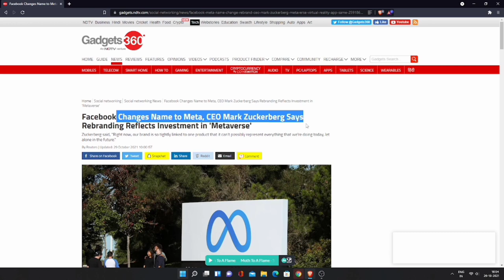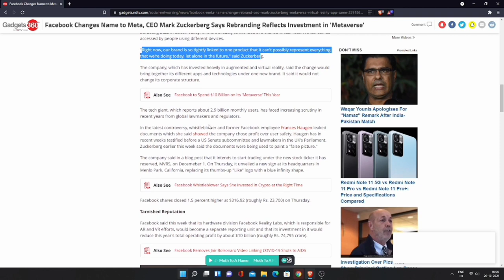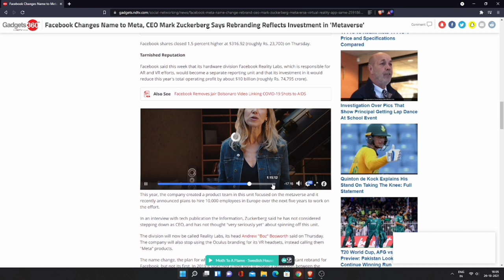Facebook is no more !!!?